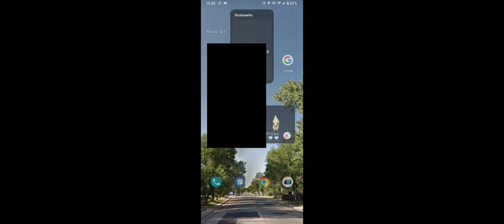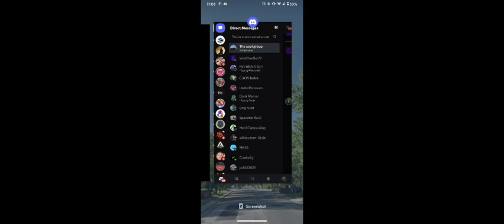an unexpected finish....